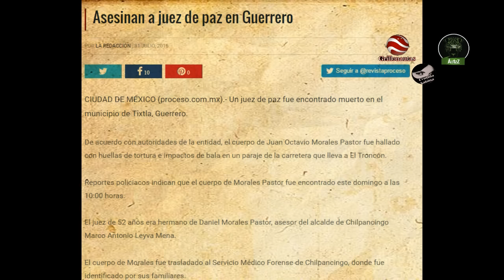Decenas este fin de semana en Guerrero. "No eran famosos ni turistas".